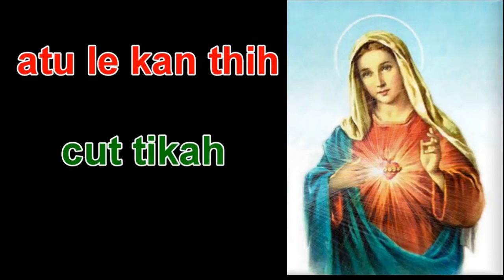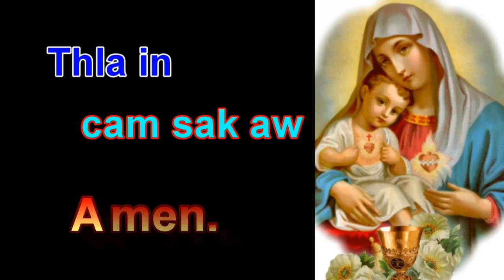Fr Peter zin Ih Pathian thuthangtha sim mi May 31, 20220